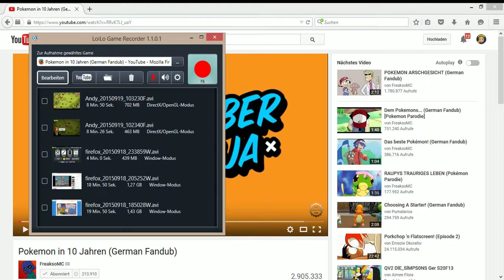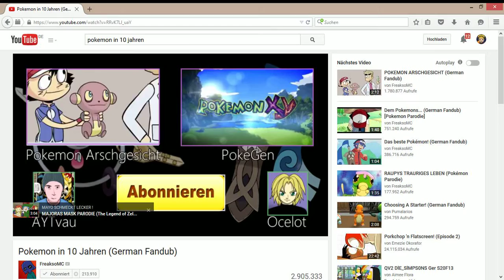Pokemon in 10 Jahren :)